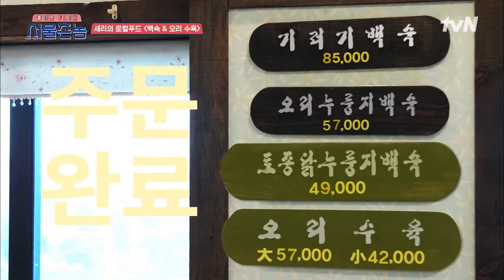[서울촌놈] 1박 2일 국제 심판이 왜 여기서 나와...?｜EP.7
하드코어 로컬 버라이어티